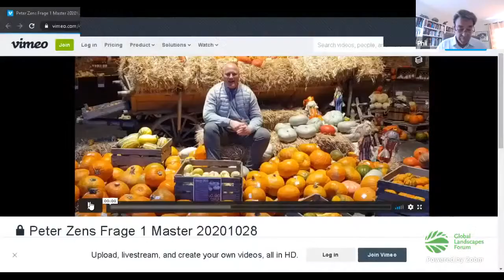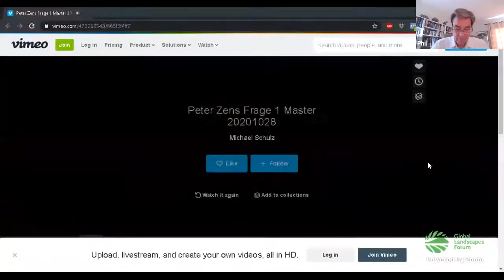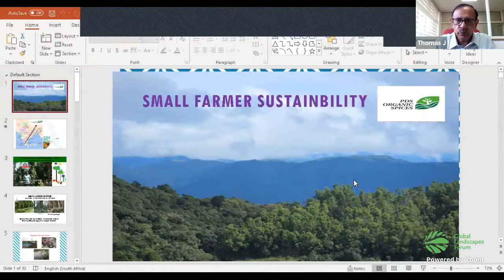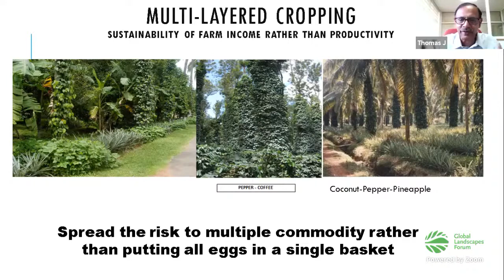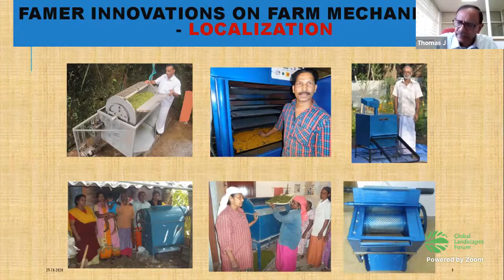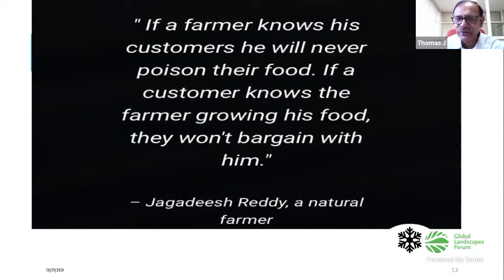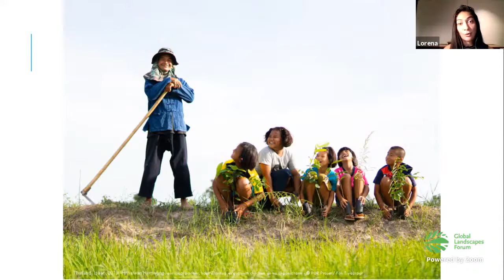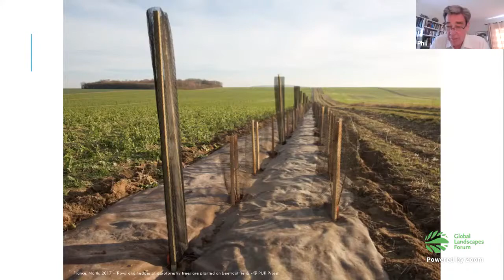The role of diverse agricultural landscapes in biodiversity conservation and food system resilience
This session will highlight the need for recognition of the contributions of mixed, diverse agricultural/agrarian landscapes – not only to biodiversity conservation, but also to the development of more resilient food systems to respond to challenges like that which the world is currently facing. Global policies, such as those of the CBD, have conventionally seen agriculture as a threat to biodiversity. Hence, responses have often focused on promoting the protection of natural ecosystems by concentrating efforts on preventing further expansion of agriculture. We argue that the Post-2020 Global Biodiversity Framework will be seriously flawed if it fails to tackle the effect of food systems and agriculture on biodiversity, or fails to bring farmers into the alliance towards biodiversity conservation and sustainable production. Apart from ICRAF, the main organizing partner will be GIZ. The CBD Secretariat, IUCN, national representatives, a representative of the private sector and a farmers’ representative will participate.